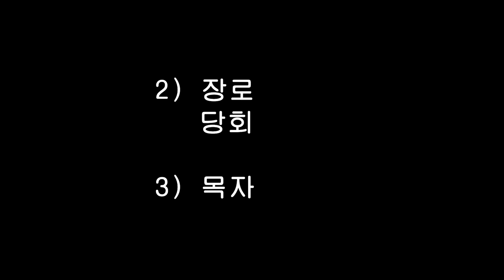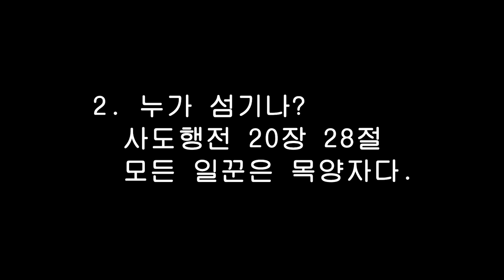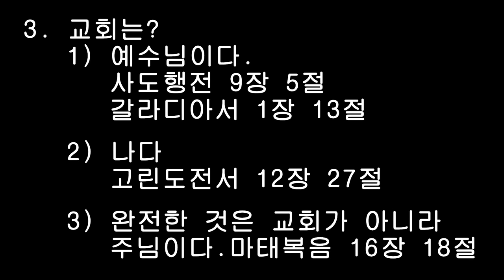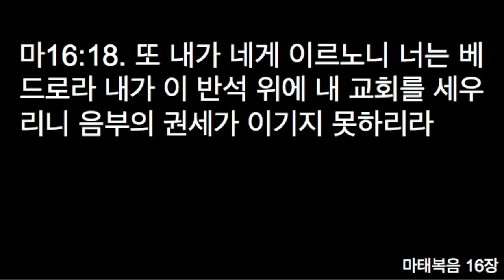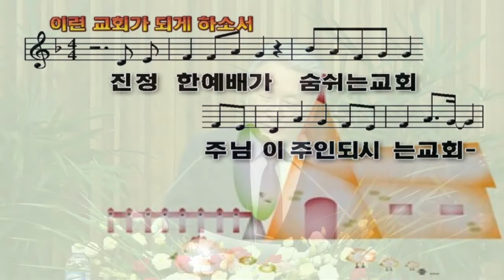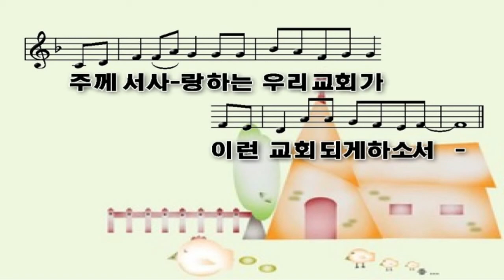20170626 부흥성회 둘째날 저녁